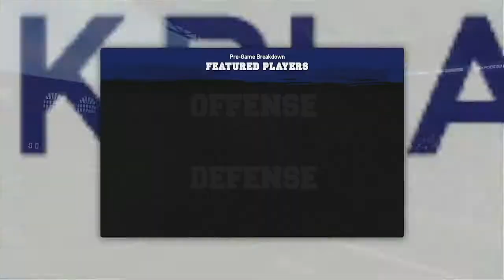XFL 2022 Season Week 5 San Francisco Radicals @ Portland Jacks